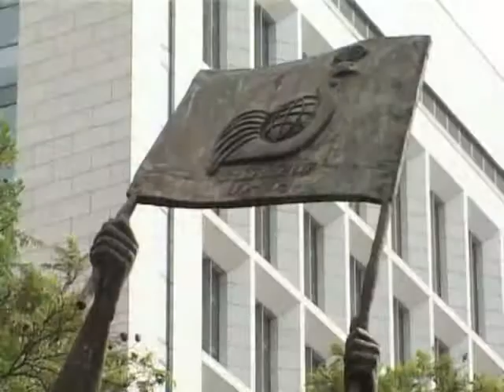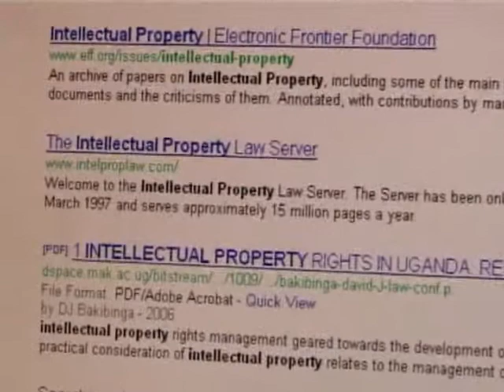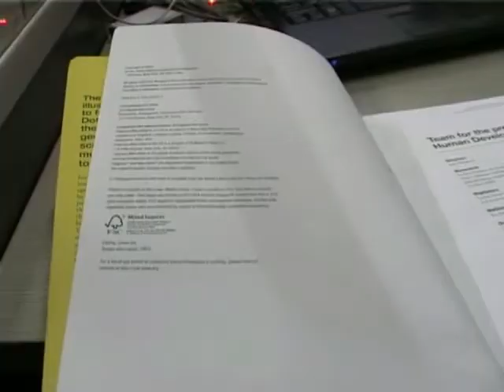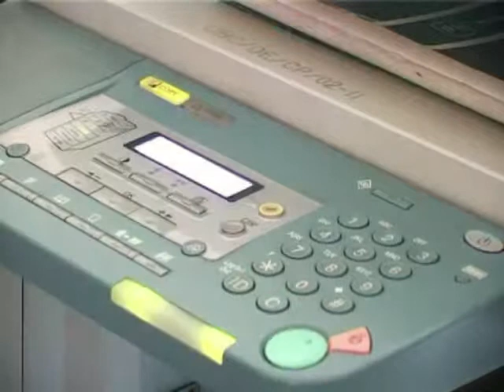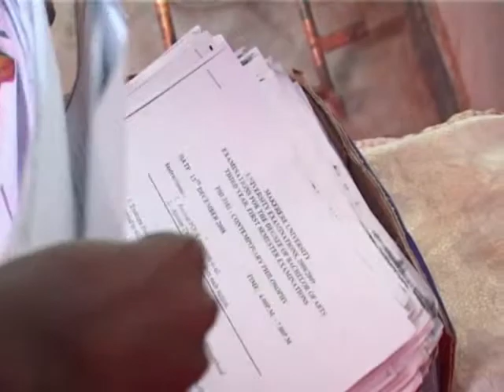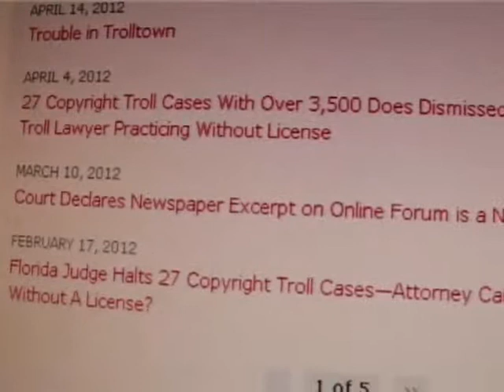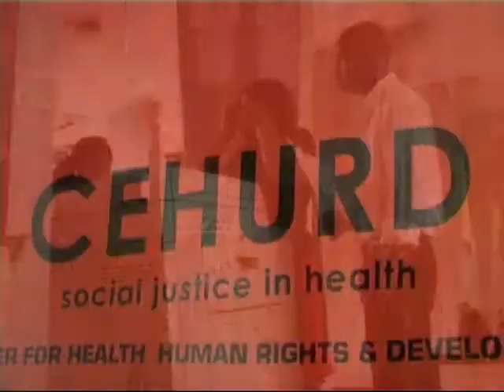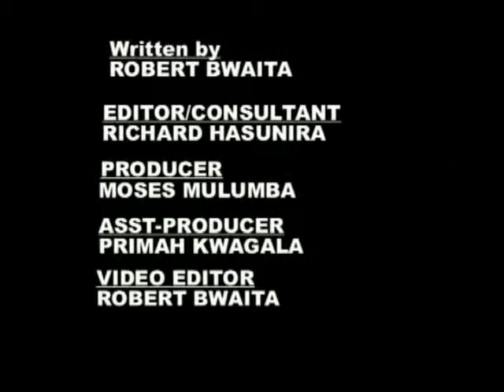CEHURD- IP rights VS EDUCATIONAL MATERIALS IN UG..mp4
Intellectual property rights a threat to students at higher institutions of learning in Uganda